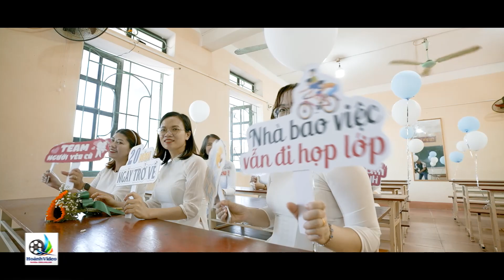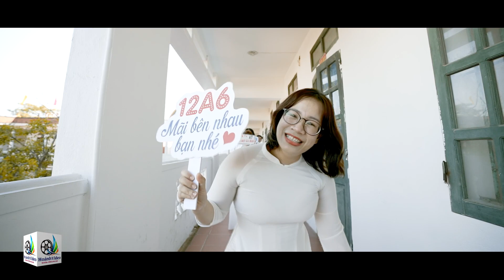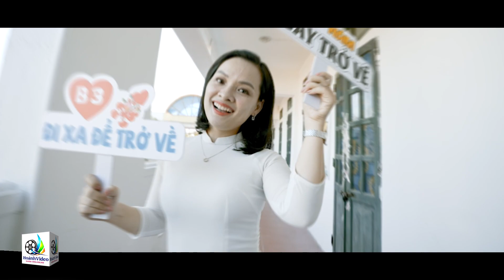Mùa Hè Đã Qua - THPT Nguyễn Đức Cảnh - TP. Thái Bình - Niên Khóa 1999 - 2002 - HoànhVideo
Mùa Hè Đã Qua - THPT Nguyễn Đức Cảnh - TP. Thái Bình - Niên Khóa 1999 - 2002 - Quay dựng phim: Hoành Video - ĐT: 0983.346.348
Dịch vụ quay và dựng phim chuyên nghiệp Hoành Video - ĐT: 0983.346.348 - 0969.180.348 - Dịch vụ chuyên quay và dựng phim theo nhu cầu, quay phim phóng sự cưới, phóng sự hội khóa, và nhiều lĩnh vực khác liên quan - MV, TVC quảng cáo doanh nghiệp,  LiverStream sự kiện - Sản xuất phim trường ảo phục vụ các lĩnh vực trực tuyến
Tư vấn xây dựng kịch bản để đơn vị có một thước phim như mong đợi.